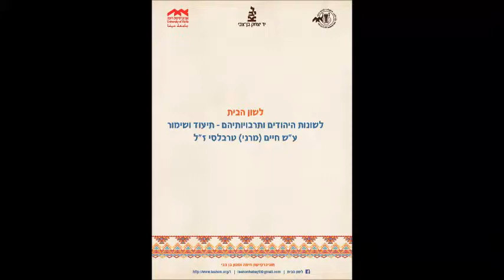לשון הבית: לואיזה בוכריס; ערבית-יהודית (תוניסיה); תשע"ח/2018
נושא השיחה: שיר לחתן

Topic of conversation: Song for a groom